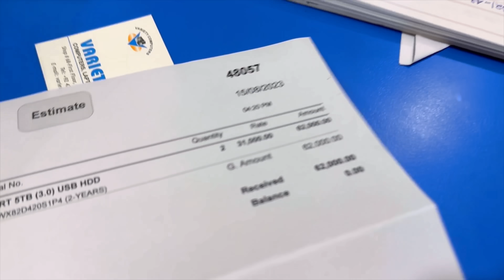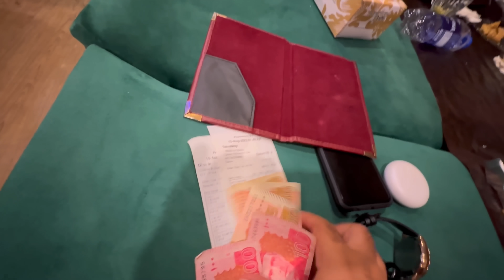Ek Din main 2 Lakh ka kharcha hogya! 😯🤑 | Family Outing & Dinner | BaBa Food RRC | Ramish Ch Vlogs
hit like.

lots of  ❤️

Mini Tripod